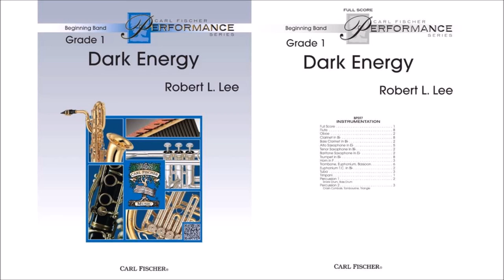Dark Energy by: Robert L. Lee (for concert band)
An aggressive new composition for beginning band by up-and-coming composer Robert L. Lee. Robert draws on his experience as an active middle-school band director to write music that students will want to play again and again. Every section is featured in this fierce new piece. The bold theme is contrasted with a staccato woodwind feature that is then followed by a low brass and woodwind lead section that leads back to the main theme. This is the type of music students love!

all rights owned and published by Carl Fischer LLC